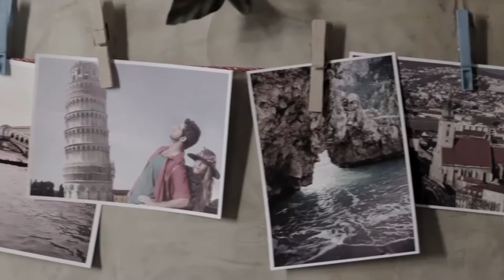WHAT ABOUT LOVE official Music Trailer / edit by: Jim Schramm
What About Love movie opening in theaters everywhere Valentines Day 2020.

WhatAboutLoveMovie.com